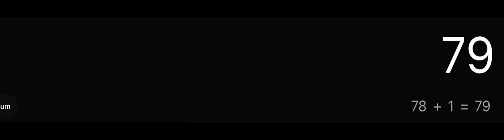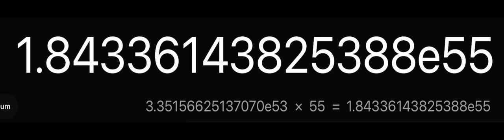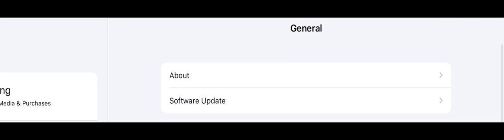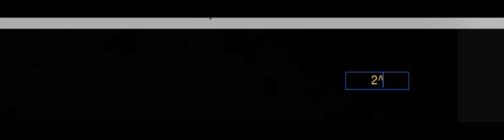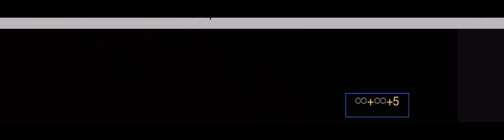Stop the number at your tablet percentage￼